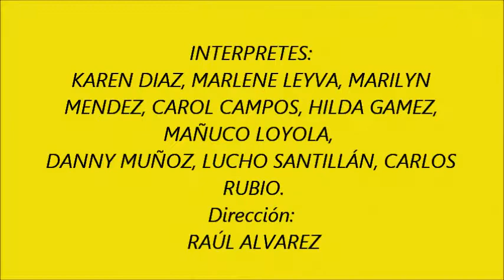MAS ALLA-DIC 2011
Serenata de navidad en coro los mejores interpretes de Trujillo